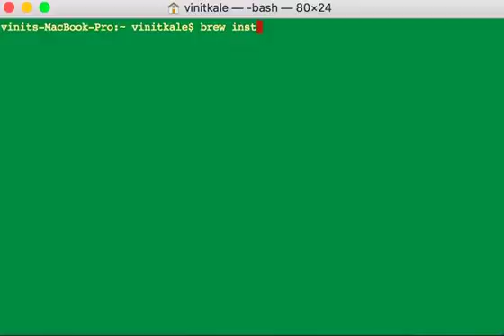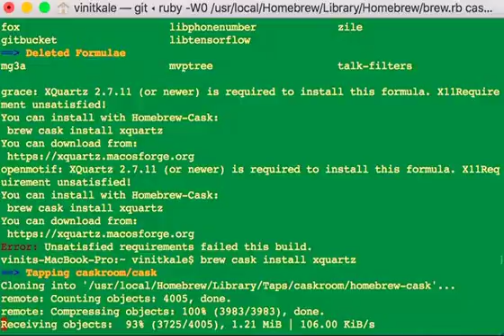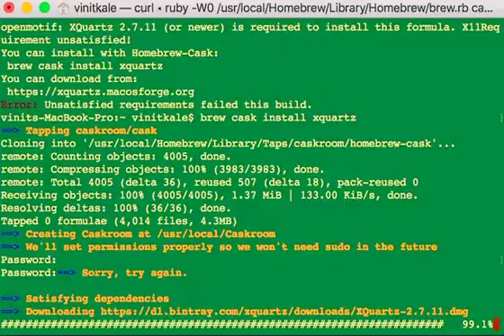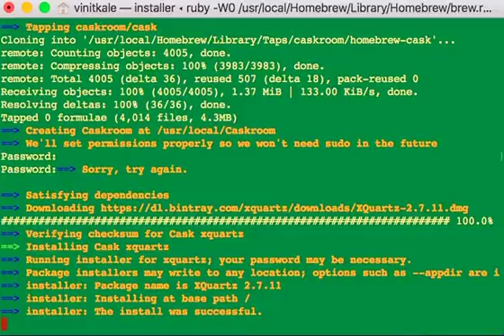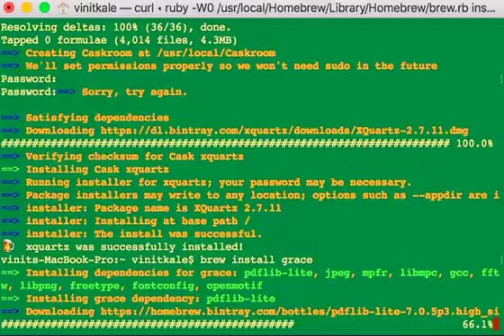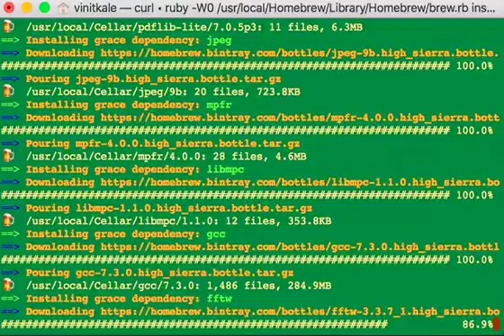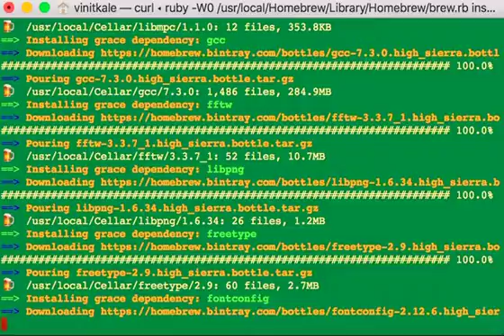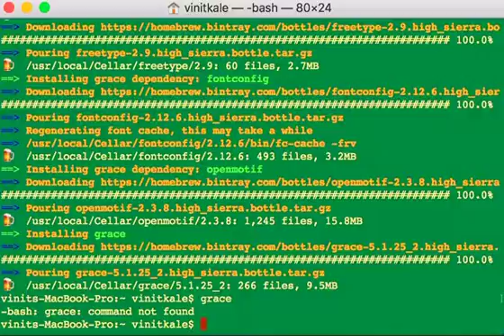Installing Grace, Xquartz on Mac via HomeBrew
For Installing the Grace plotting tool on MAC, you'll need Homebrew, XQuartz, Follow the steps below to install Grace on Mac Via Terminal

2. Install XQuartz by using the following commands : brew cask install xquartz

3.After installing XQuartz type the following command: brew install grace

Grace will now be installed